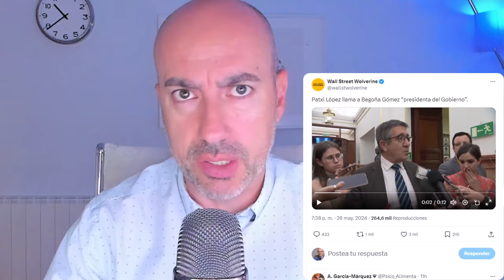📛 CORRUPCIÓN EN MONCLOA 📛 Psicólogo analiza nuevo mantra del PP contra el FANGO de Pedro Sánchez